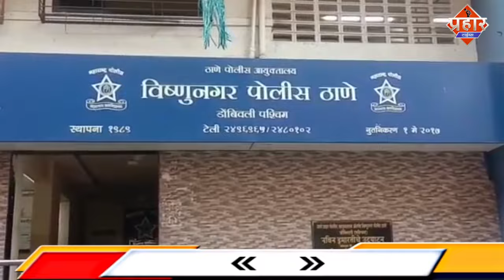रोज रोज की झगड़े से तंग आकर बाप ने बेटे को मौत के घाट उतारा || Islamuddin Khan|| Aapka Prahar Times